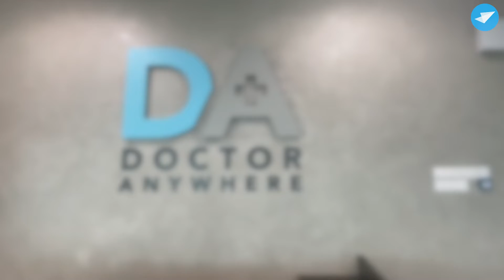TidBitThursday: How to Boost your Mental Health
Mental health encompasses your overall psychological well-being. It includes the way you feel about yourself, the quality of your relationships, and your ability deal with difficulties that comes your way.

Here are 5 tips on how you can boost your mental health from Dr Tracie Gan, Doctor Anywhere's Head of Medical Services/Medical Director 👩🏻‍⚕️🩺